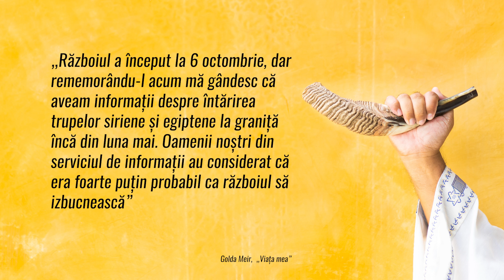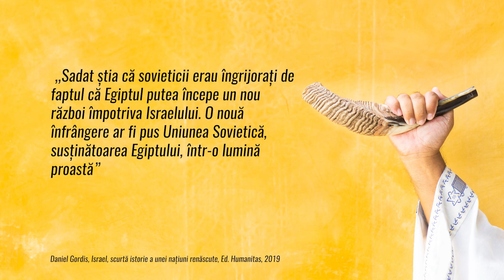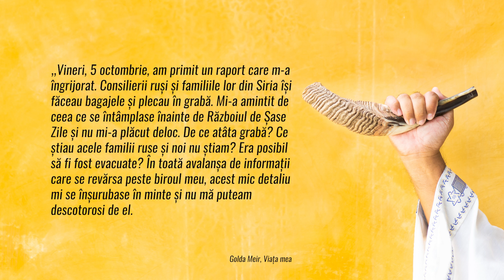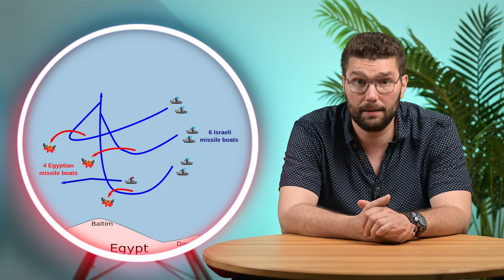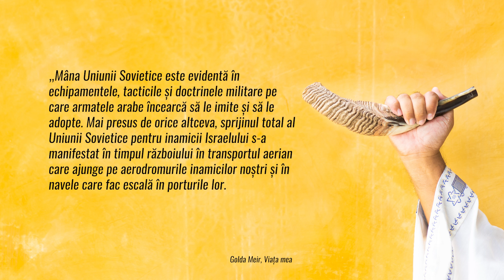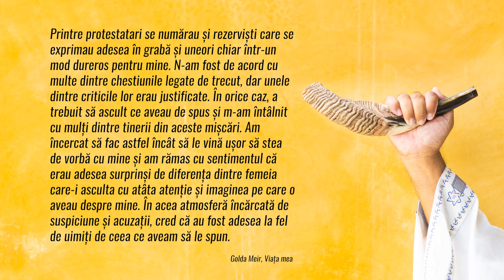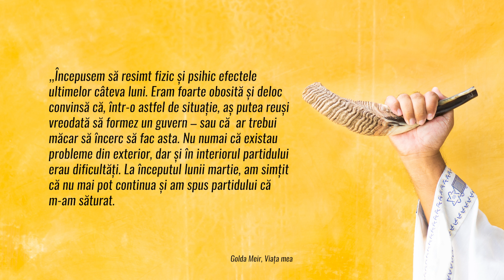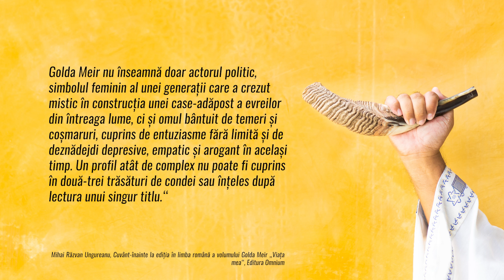Când o femeie conducea Israelul la război